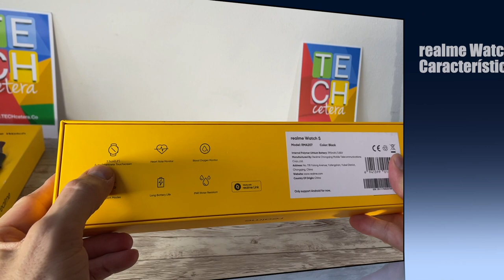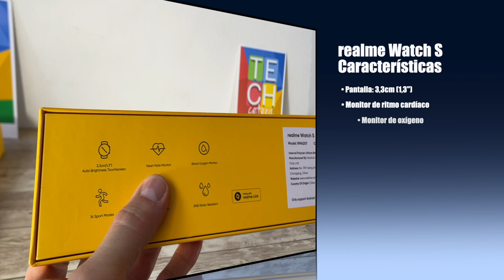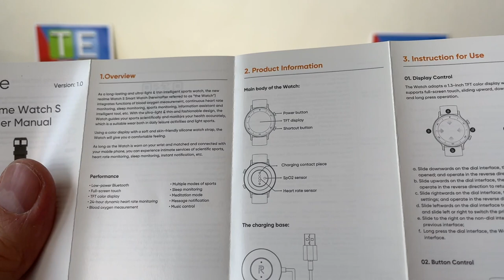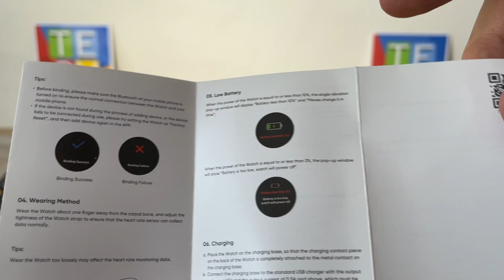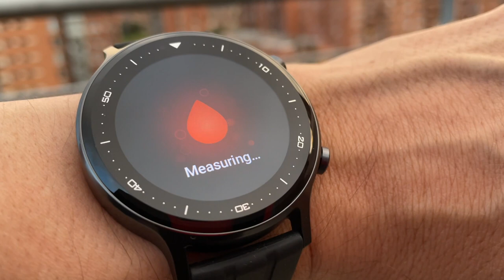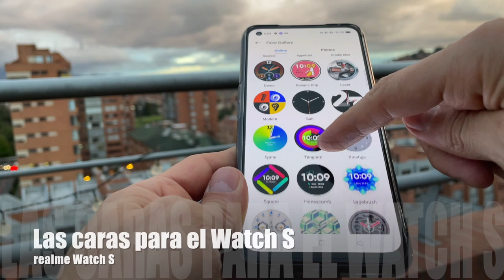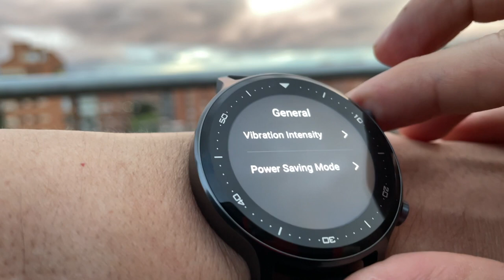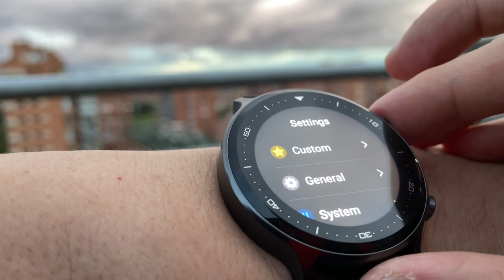¿Qué tan bueno es el realme Watch S?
Video reseña con todo lo que debe saber acerca del realme Watch S!